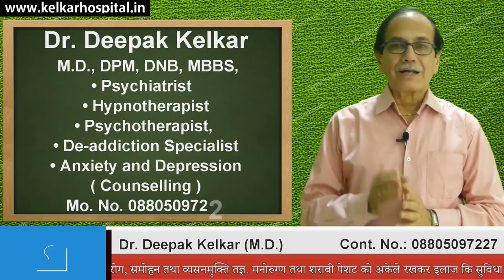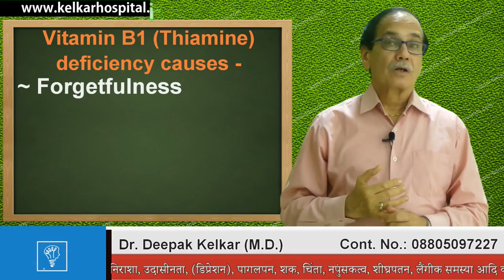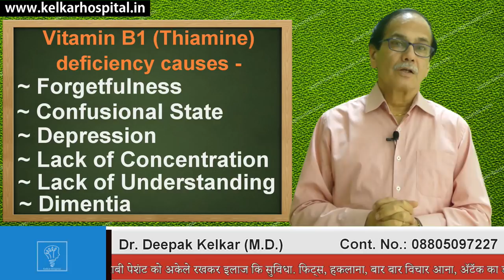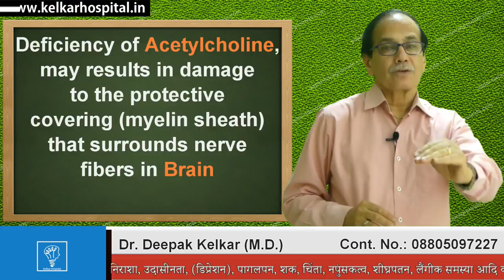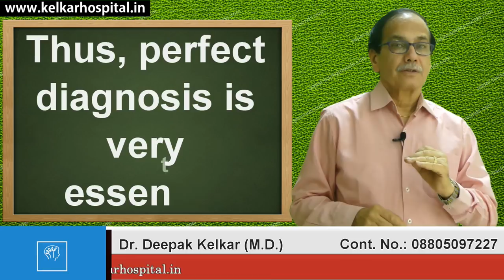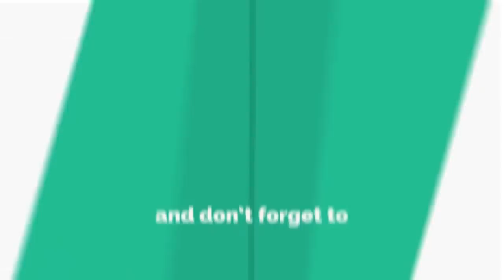Depression Unusual Cause डिप्रेशन का असामान्‍य कारण Dr Kelkar Mental Illness sexologist psychiatrist